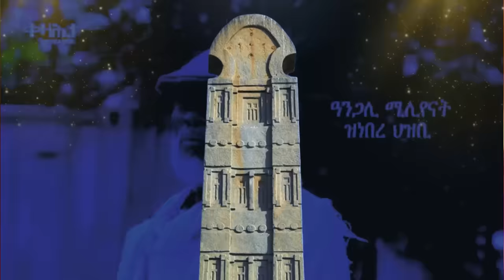Jstudio ~| ጉድ ወዲ ባሻይ ኣብ ኤርትራ። ላዕለዋይ በዓል ስልጣን ተቐቲሉ። ኣሜርካ ደጊማ ናብ ትግራይ።